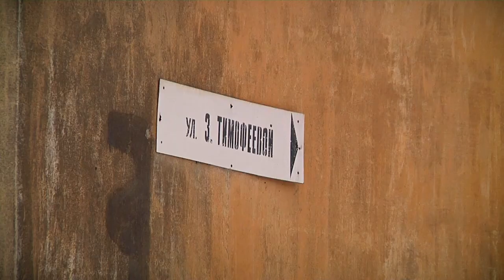Жители Твери спасли жизнь умирающей собаке и выкормили 26 бездомных щенков